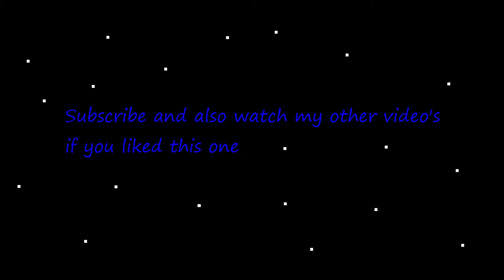All Russian leaders since 1894/From Nicholas II to Vladimir Putin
Video show all Russian leaders since 1894 until today and in what time they were in office